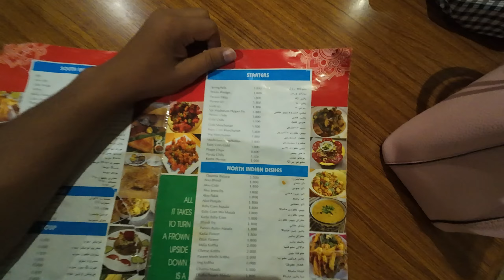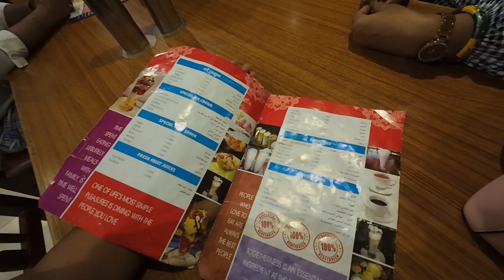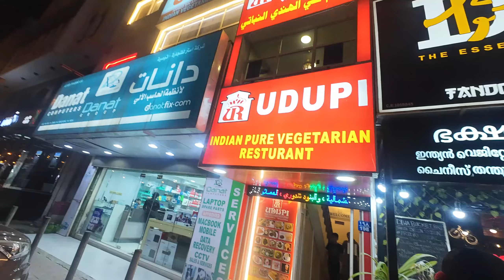My Udupi Adventure in an Arab Country! 🇴🇲😍 | Indian restaurant in oman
Join me on an exciting culinary adventure as I visit a pure vegetarian Udupi restaurant for the first time in an Arab country! Experience the vibrant flavors and unique dishes that Udupi cuisine has to offer. From aromatic dosas to delicious sambar, I’ll share my thoughts and reactions as I dive into this delightful vegetarian feast. Don’t miss out on this cultural and culinary exploration!